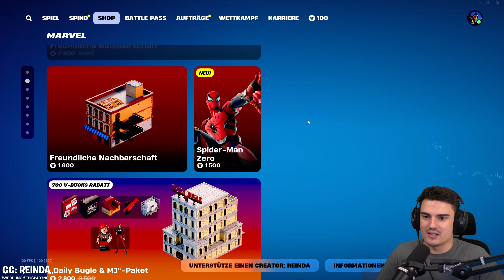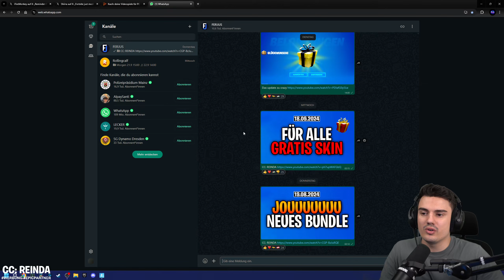Fortnite Daily Item Shop 21.9.2024 | GRATIS | Shop von heute 21.9.2024